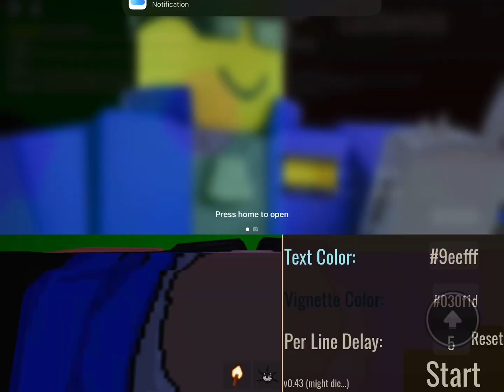What if there was a NEW HIDE DEATH MESSAGE IN DOORS [guiding light generator]